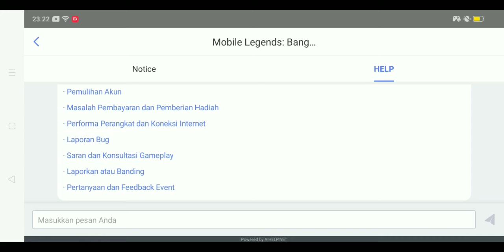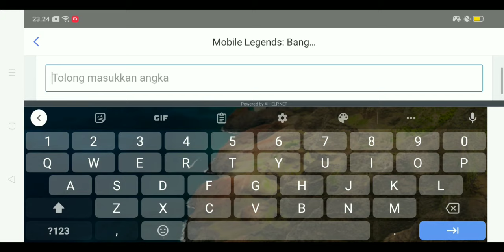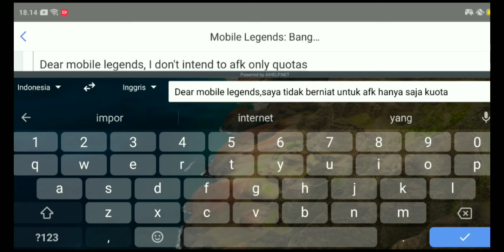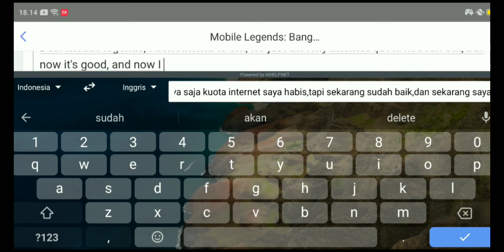🔴CARA MENAMBAH KREDIT SKOR ML,LAKUKAN CARA INI LANGSUNG NAMBAH || SUSI GAMING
cara menambah kredit skor mobile legends terbaru lakukan cara seperti ini agar tingkat pelanggaran kalian bisa berkurang..

cara mengajukan banding via customer:

Title : dear mobile legends.saya tidak berniat untuk afk hanya saja kuota internet saya habis tetapi sekarang sudah baik dan benar.sekarang saya akan bermain lagi dengan baik terimakasih